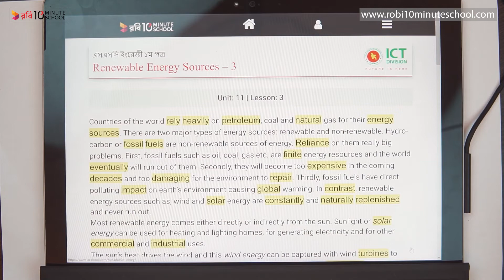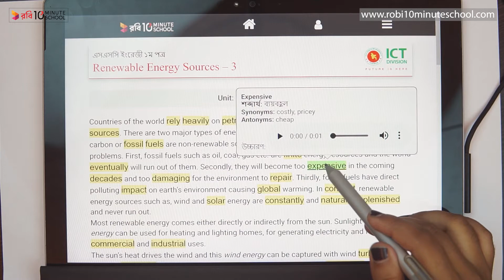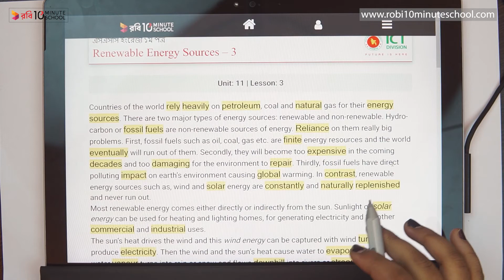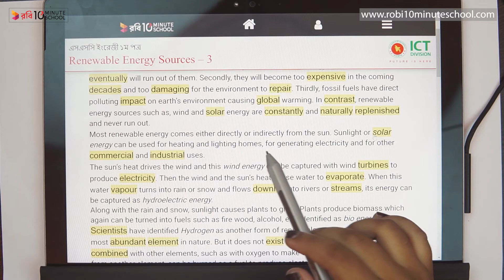11.03.01. Unit 11, Lesson 03 : Renewable Energy - Renewable Energy Sources - 3 (Part 1) [SSC]